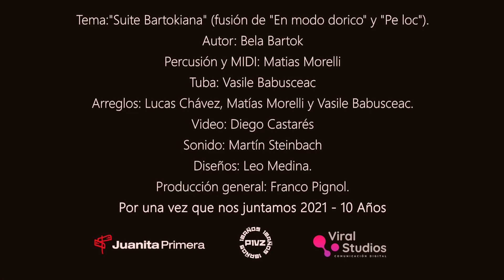Suite Bartokiana - Matias Morelli y Vasile Babusceac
Matías Morelli (General Roca) y Vasile Babusceac (Moldavia, ex U.R.S.S) integran la Orquesta Sinfónica Provincia del Bahía Blanca. Percusionista y tubista, respectivamente, se juntaron por una vez para plasmar un proyecto en dúo por fuera del organismo artístico. Eligieron fusionar dos obras del compositor Bela Bartok ("En modo dorico" y "Pe loc") y con la ayuda del guitarrista Lucas Chávez en los arreglos de la danza rumana, le dieron el nombre de "Suite Bartokiana".
   Bienvenidos a las diez temporadas del festival "Por una vez que nos juntamos". Que lo disfruten.

Staff

Video: Diego Castarés de Viral Studios.
Sonido: Martín Steinbach.
Diseños: Leo Medina.
Producción general: Franco Pignol.
Venue: Radio Nacional Bahía Blanca.
Empuje clave: Gerencia de Cultura de la Cooperativa Obrera y Consorcio de Gestión del Puerto de Bahía Blanca, Profertil e Instituto Cultural de Bahía Blanca.